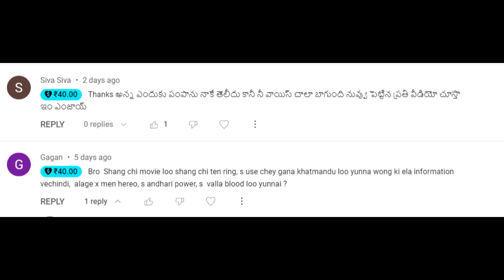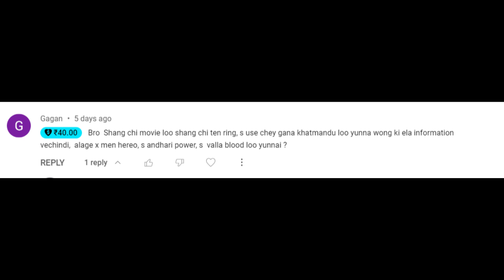Thor Vs Moon Knight Faceoff Explained in Telugu | Super Thanks | Marvel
Thor Vs Moon Knight Faceoff Explained in Telugu | Super Thanks | Marvel | Thor | Moon Knight | Movie Lunatics |

[Watch in High Video quality. + Headphones/Earphones]
1 LIKE = More Motivation :)